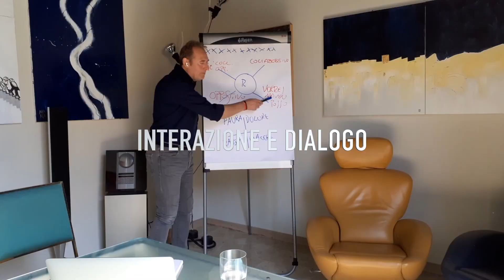PALESTRA ONLINE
Concretezza, interazione, dialogo, cambiamento e futuro sono le parole chiave dell'attività di formazione e coaching online di Palestra della scrittura.